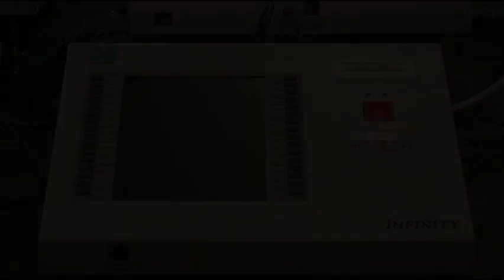LaPorte County Election Board September 22, 2020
The proceedings of the LaPorte County Election Board meeting held on September 22, 2020 in LaPorte, Indiana.